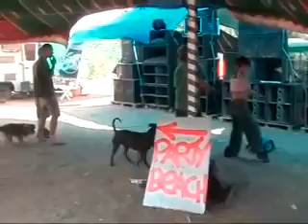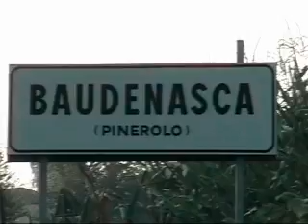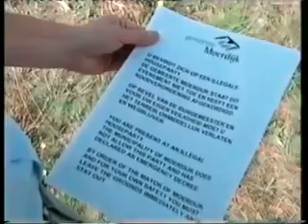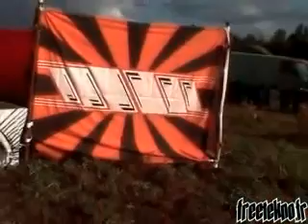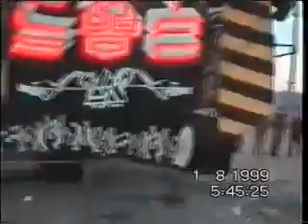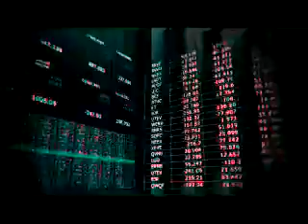TEKNIVAL Quirien X-lag DJ Mix 1998